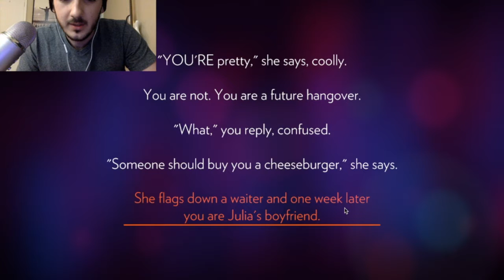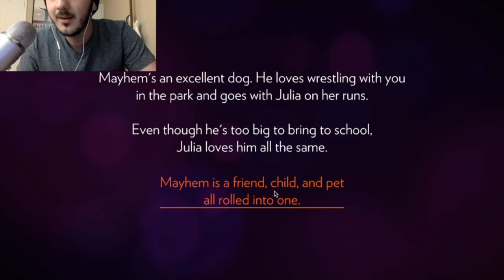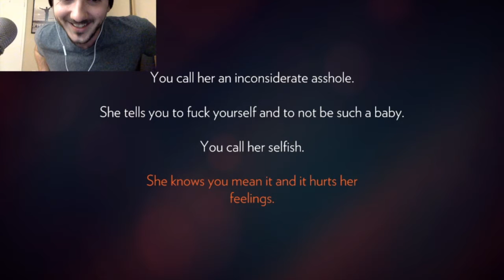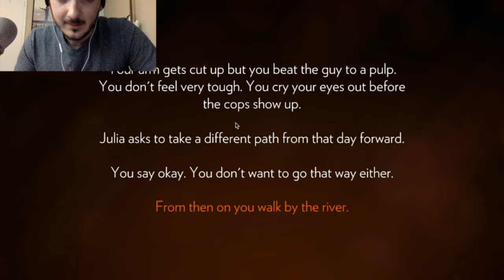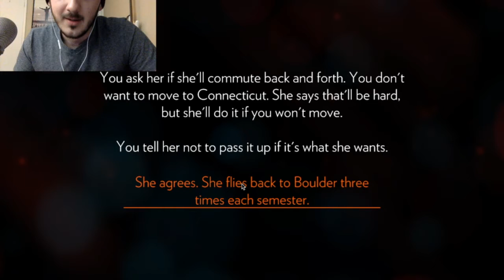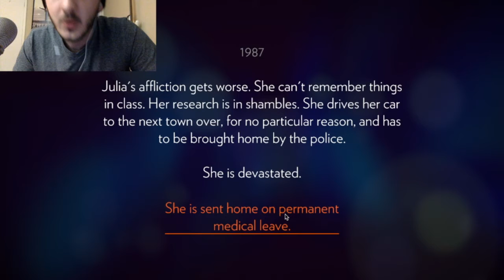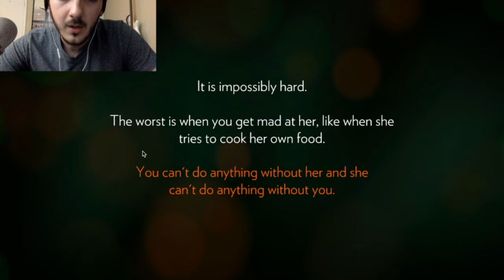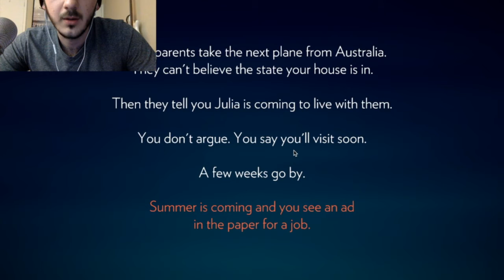FIRST GAMING VIDEO (Firewatch #1)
My first gaming video! Sorry about only showing half of my face... Still learning video stuff :|